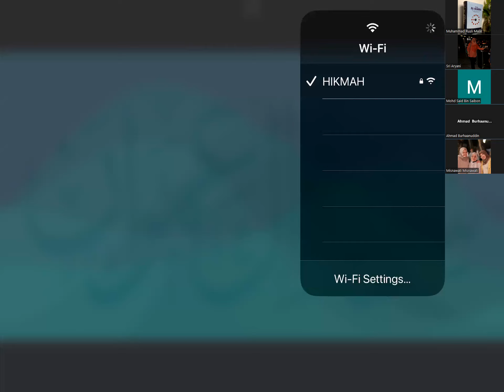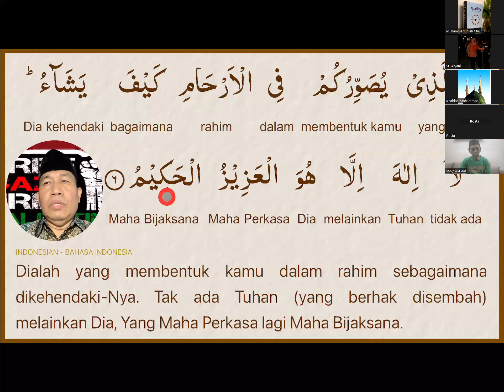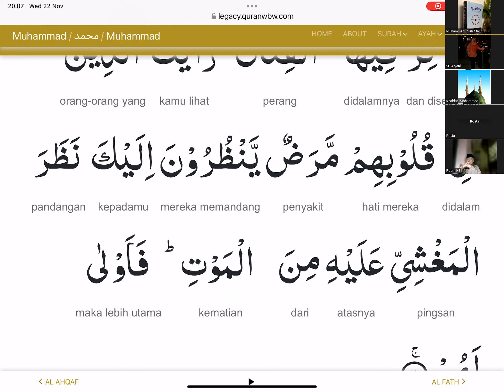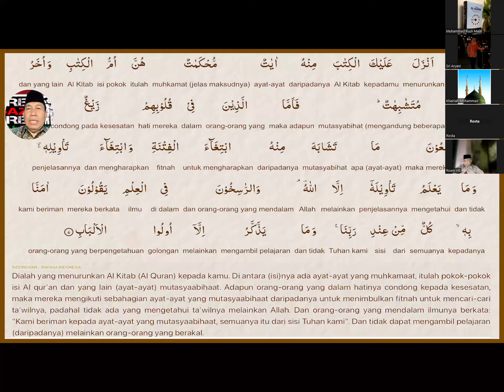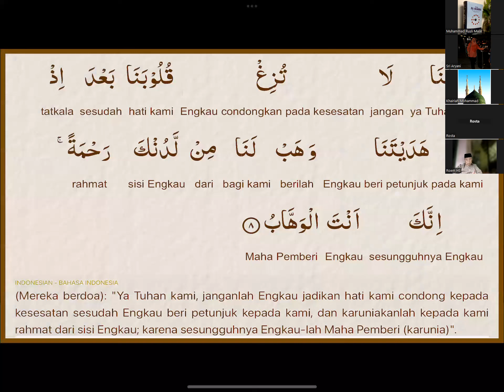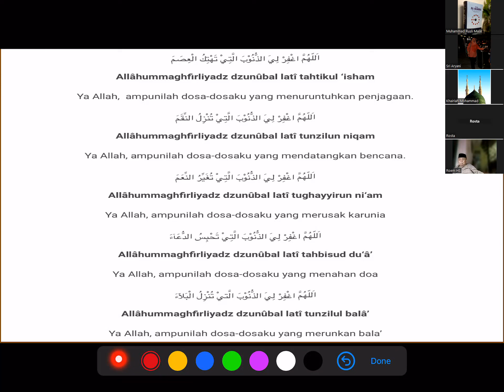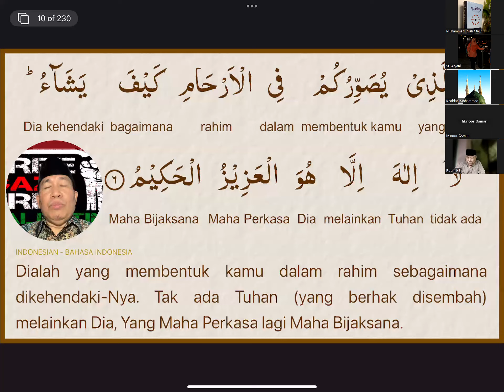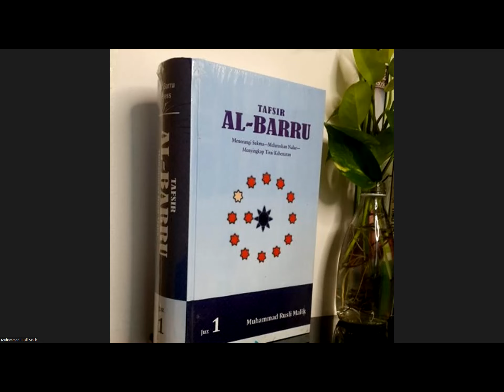Tadarrus dan Tadabbur QS Ali Imron ayat 6-10 Ustad Rusli Malik 22 November 2023